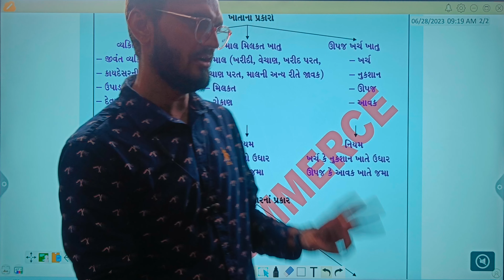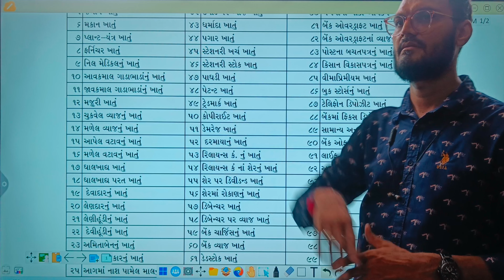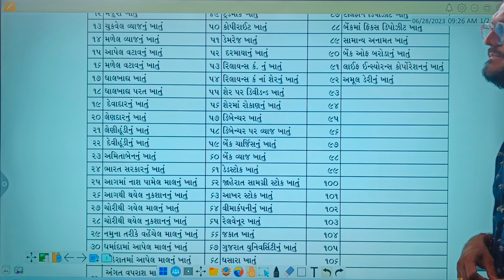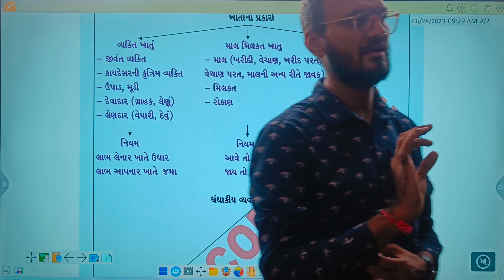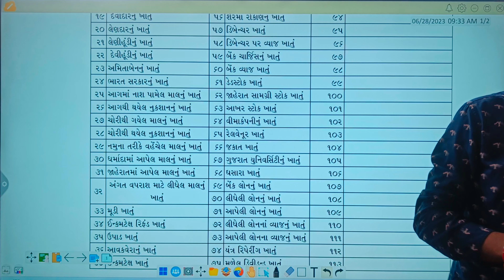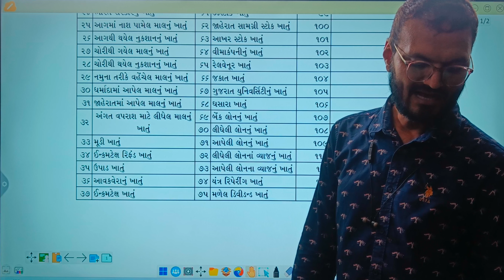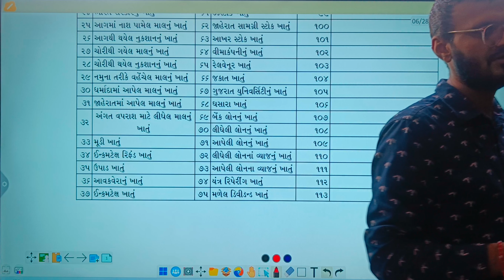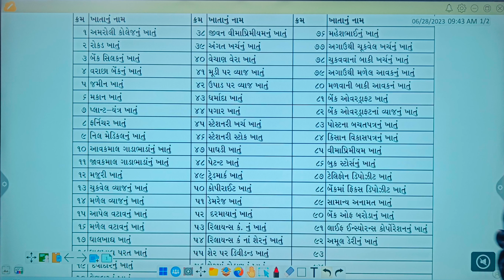Vyavharoni dvi asar ane khatana prakaro | વ્યવહારોની દ્વિ અસર અને ખાતાના પ્રકારો | 11account